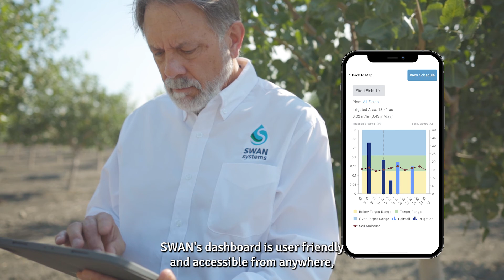SWAN Systems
SWAN Systems was founded in 2016 to develop a solution for better water and nutrient management. Three founders designed a web-based, scalable product using a collective 70 years of business and farming experience. The SWAN Systems software helps customers make data-driven decisions about how much and when to irrigate, enabling you to apply the correct amount of water for optimal plant growth and yield. With a team of skilled individuals with extensive tertiary qualifications and agricultural experience, SWAN Systems mission is to help irrigators achieve their economic and environmental goals by providing the world's best irrigation and nutrient management tools.